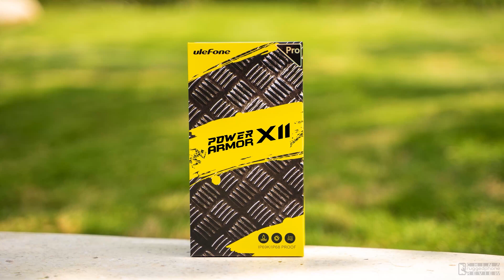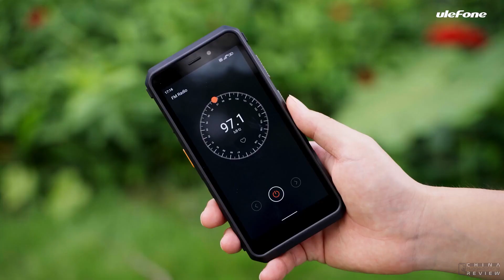Ulefone Power Armor X11 Pro Unboxing - 8150mAh Battery Rugged Phone Under $150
Just dive in! Explore and capture photos and videos under the water with the Underwater Camera.
The fully waterproof device lets you see fishes under the sea,
capture crazy scenes of white-water rafting, or shoot in the worst weather.

Check Price:-
Ulefone Power Armor X11 Pro

The new Power Armor X11 Pro packs a superior level of rugged durability in a slim,
lightweight design for all your adventures.

At a time when every rugged phone seems to be big and heavy,
this phone is so surprisingly modern and compact that it fits easily
into your pocket and is comfortable to hold even with one hand.

We do not give any warranty or guaranty that's product.